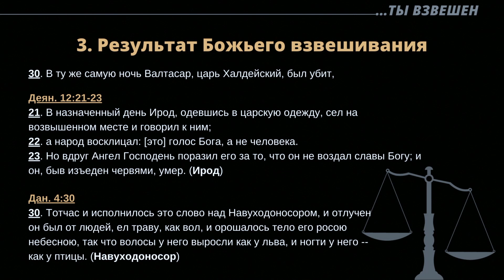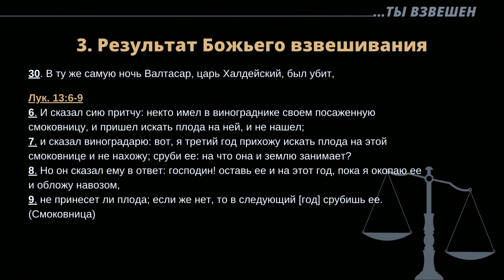...ТЫ ВЗВЕШЕН - Александр И. Черниченко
Youth Camp Conference 2022 - May 27-30, 2022

👉  ЧЕТВЕРТЫЙ КОНГРЕСС СЛАВЯНСКОЙ ХРИСТИАНСКОЙ МОЛОДЕЖИ СЕВЕРНОЙ АМЕРИКИ
🗓  Дата конгресса: 9-11 Марта, 2023
📖  Тема конгресс: "В начале было…" (Ин.1:1)
📍 Место конгресса: Tyler, Texas